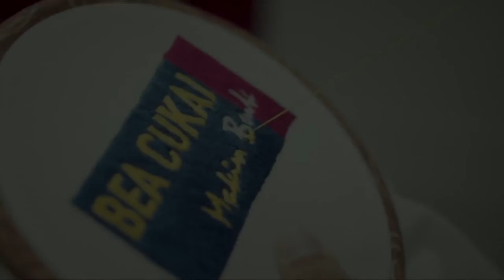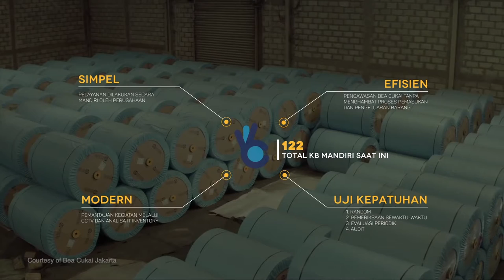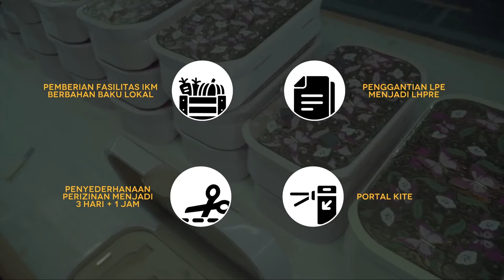Kaledoskop Direktorat Jenderal Bea & Cukai 2019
Matahari 2019 telah terbenam, banyak torehan yang telah Bea Cukai genggam. Berbagai capaian demi Indonesia maju, merupakan hasil dari upaya bersama berupa sinergi Bea Cukai dengan berbagai elemen bangsa melalui beragam andil dan peran.

Dengan semangat menyejahterakan rakyat, Bea Cukai senantiasa memegang amanah melalui tugas dan fungsi fasilitator perdagangan, asistensi industri, penerimaan negara, dan pengawasan.

Menyambut matahari 2020 yang semakin meninggi, mari bahu-membahu menikmati petualangan baru!